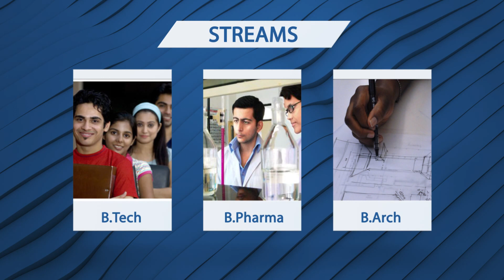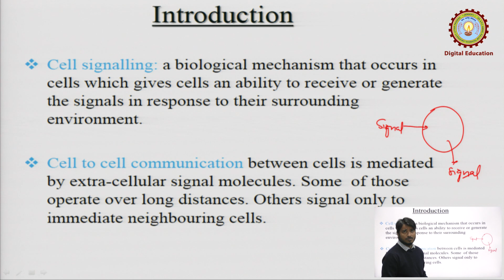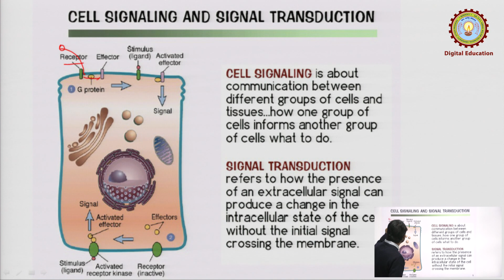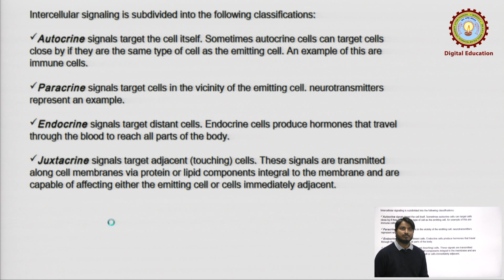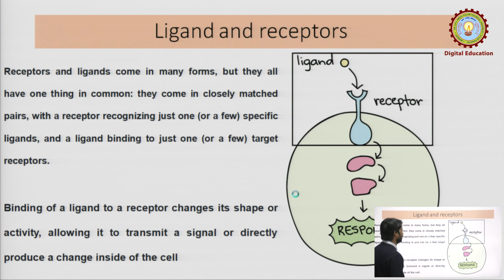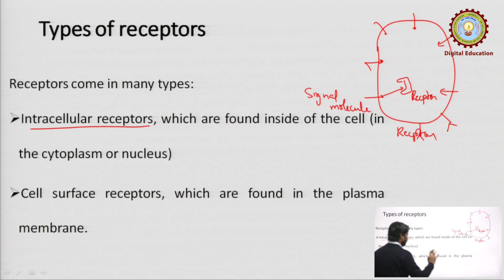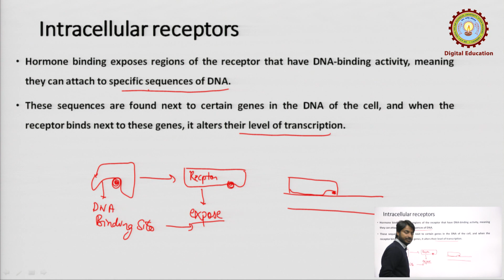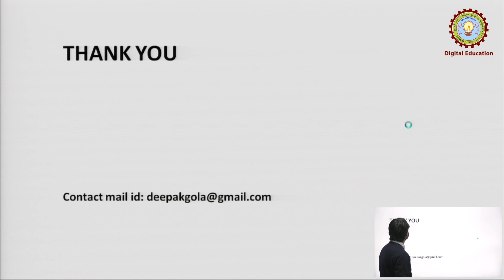Genetic Engineering Cell Signalling Course Code RBT -501 Unit-V by Dr. Deepak Gola